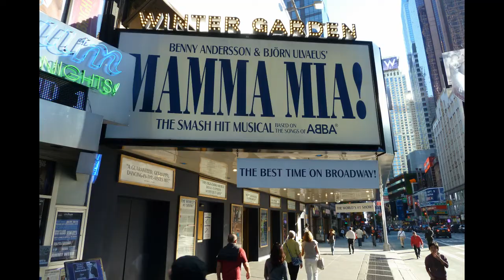New York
New York Manhattan, N.Y.C.